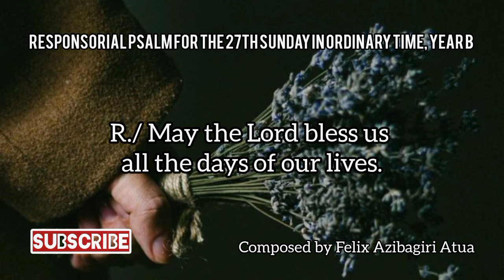May the Lord bless us all the days of our lives - @FiliksAzi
R. May the Lord bless us all the days of our lives.

Psalm tune composed by Felix Azibagiri Atua.
Voice and piano recordings by Felix Azibagiri Atua